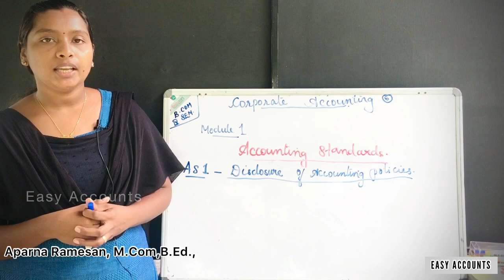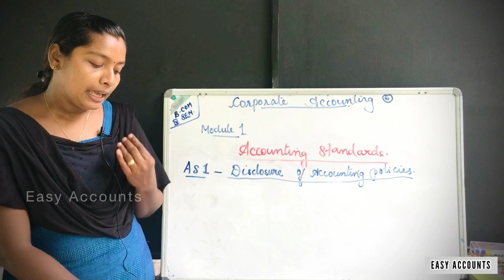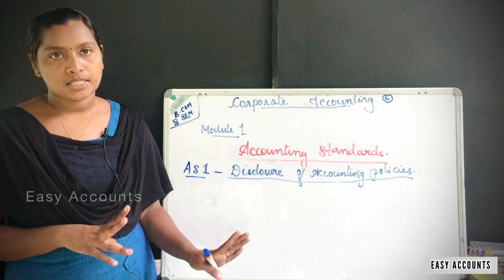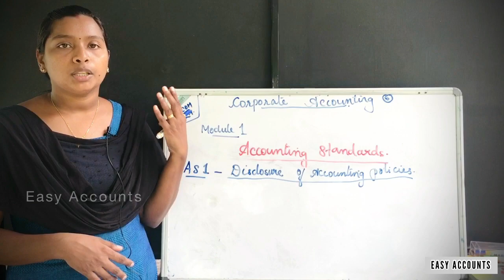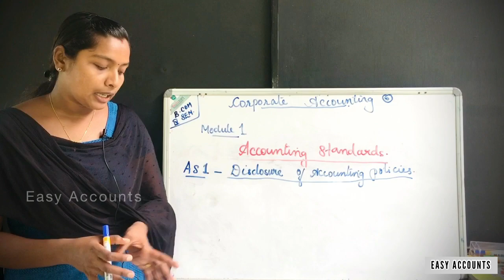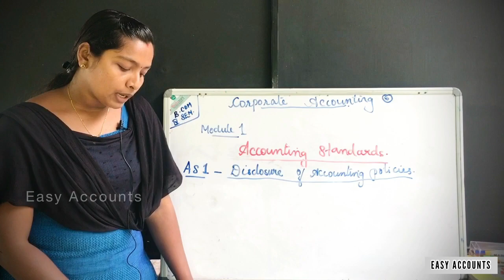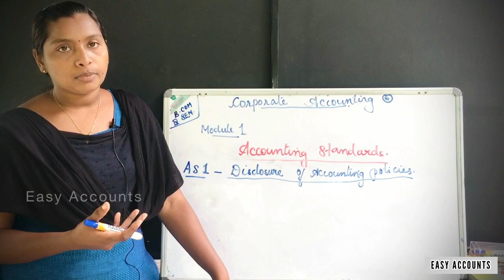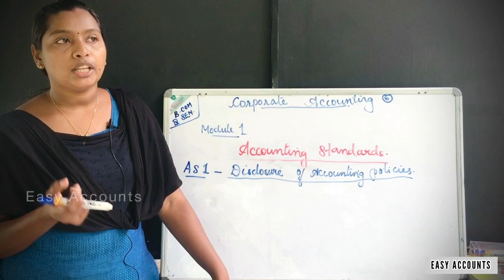Degree 4th Sem | Corporate Accounting | Module-1| Accounting Standards| (Part-6) | Easy Accounts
Degree 4th Semester | Corporate Accounting | Module-1 -(Part-06) | Accounting Standards | AS 1-Disclosure Of Accounting Policies  | Easy Accounts |

Class          : Degree 4th Semester
Subject       : Corporate Accounting
Module       :1 (Part-06)
Chapter      :Accounting Standards
Topic          :AS 1-Disclosure Of Accounting Policies

By,
Easy Accounts